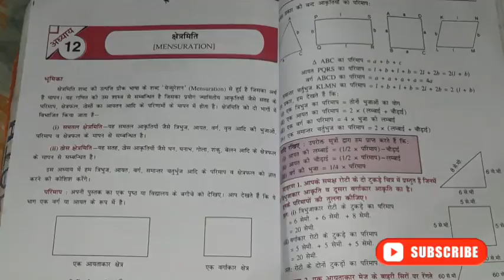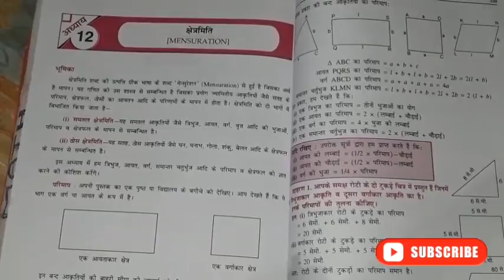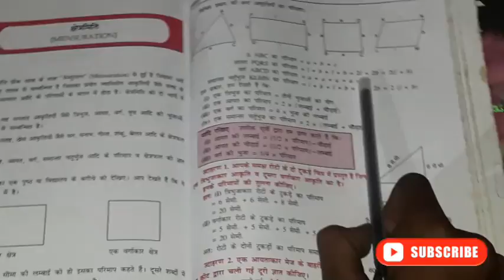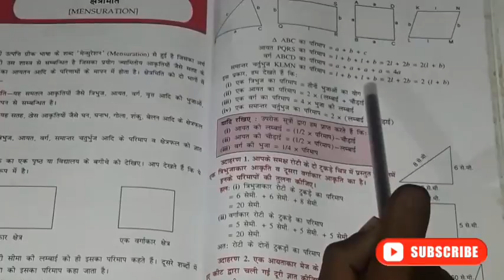motivation Bihar Board class 10th ka Math Question#bseb_exam_2023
Mr rishiraj
(From):-Bihar, khagaria,samajhati our
Thanku🙏🙏🙏💕💕